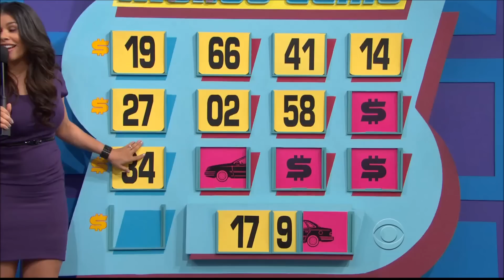Gwendolyn Osborne Price Is Right 7 12 13